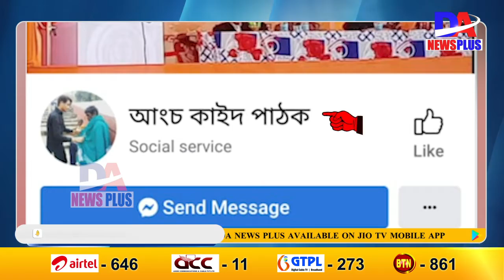সামাজিক মাধ্যমত বিকৃত পোষ্ট এজন যুৱকৰ।